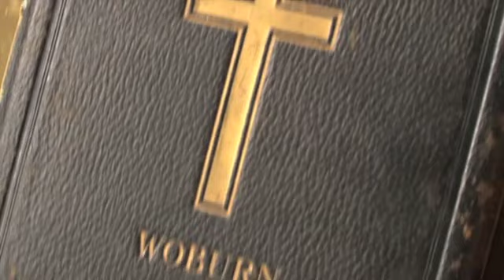Bloomsbury Archives | Woburn Abbey Wedding | Bedfordshire Wedding Video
ARCHIVE FILM: Highlights of a wedding filmed video at Woburn Church & Woburn Abbey, Bedfordshire

Bloomsbury Films Archives is a collection of older wedding videos produced for past clients. These films no longer conform to our current production standards. However they have been preserved as a reference for prospective clients or others researching particular venues or cultures.